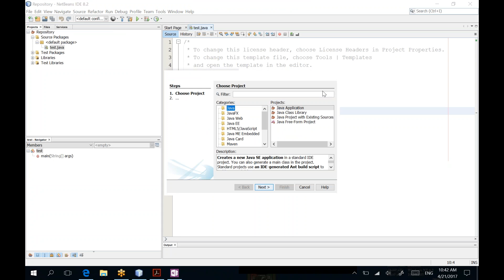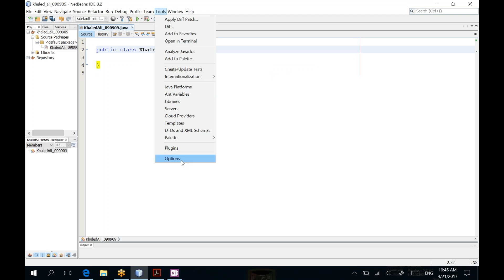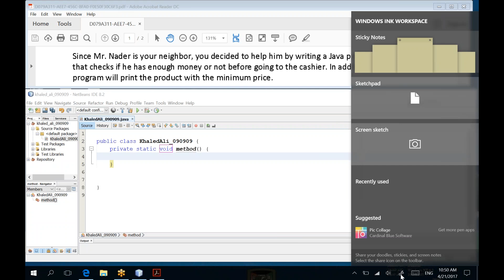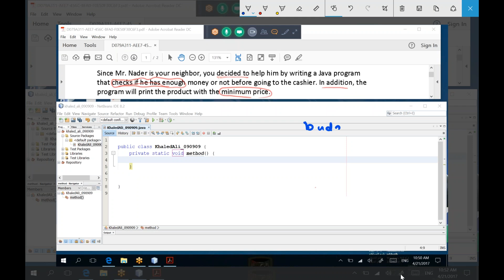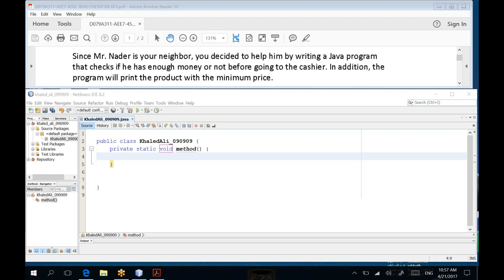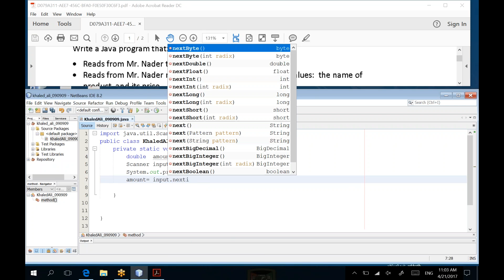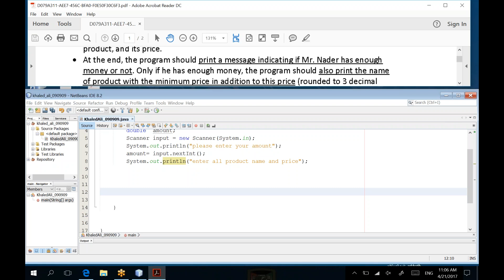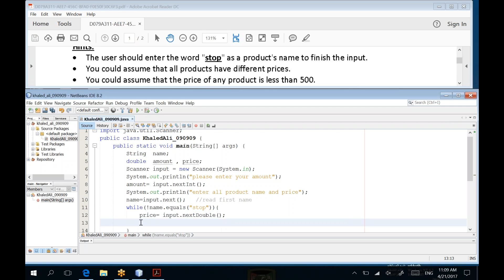M105_for loop and while loop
شرح المحاضرة الاولي بعد الميدتيرم - استعد للفاينال مبكرا
foor loop- while loop and how to write code